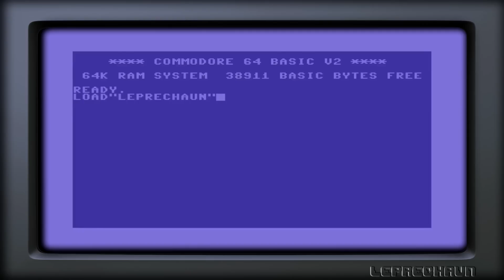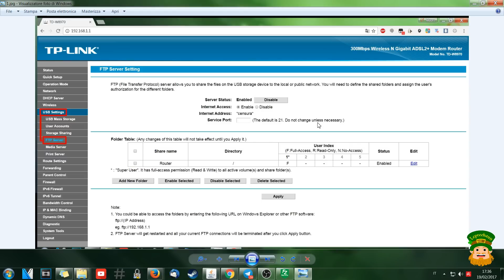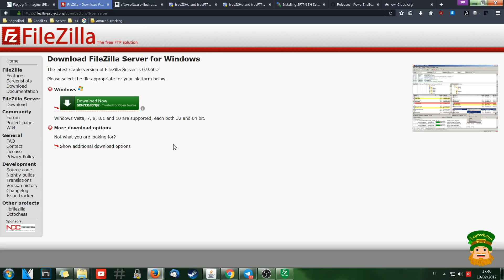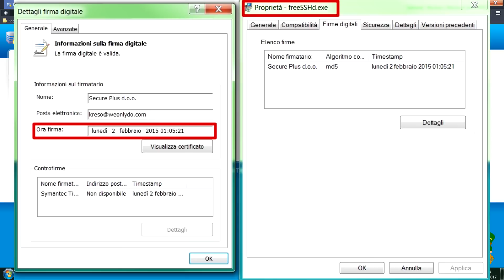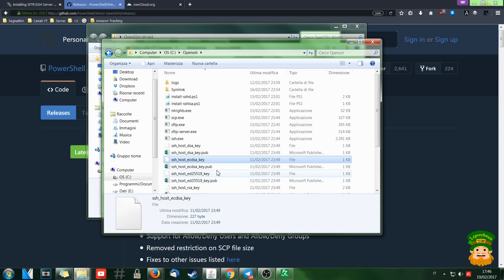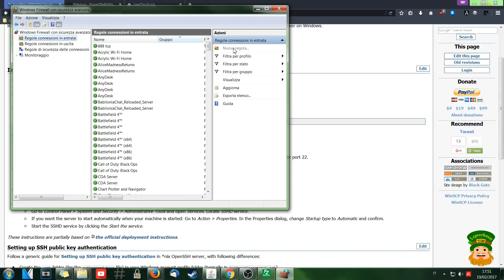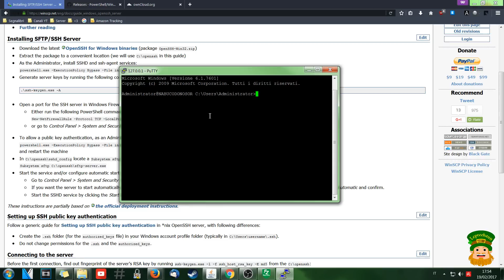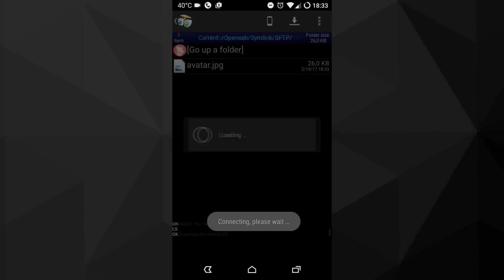OpenSSH su Windows - FTP/SFTP al posto di Dropbox (SENZA Cygwin)